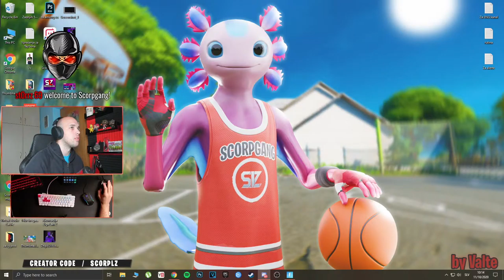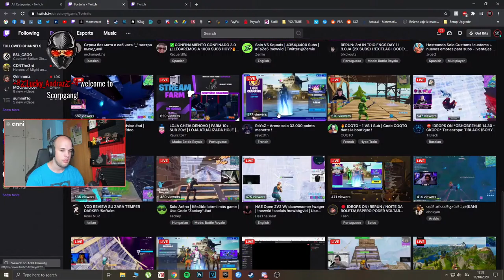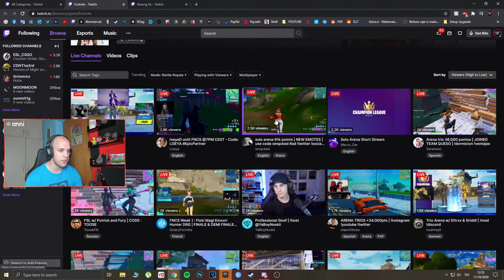🔴First Stream - Let's GOO! | USE CODE SCORPLZ [ENG]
❤️ Support a Creator Code ➔ SCORPLZ
⏰ Stream Schedule:
All streams will be scheduled on my channel!